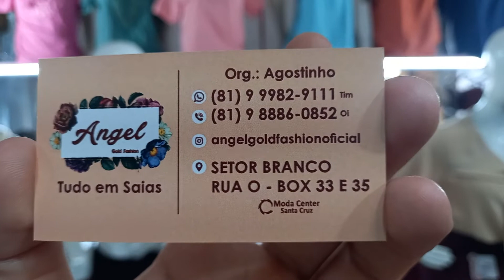Moda Center Santa Cruz pe Angel Gold fashion 20 reais 81 9.9982 9111